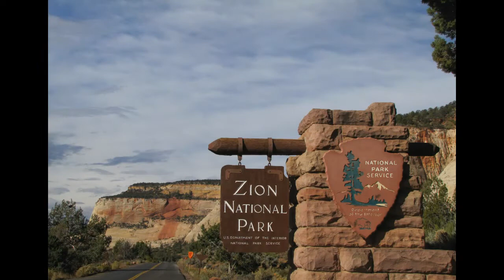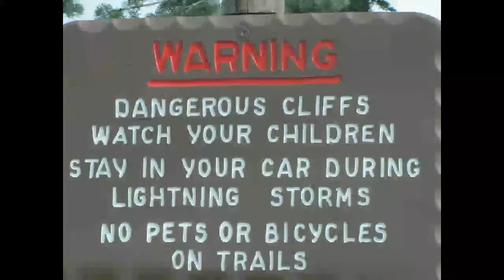SW Vacation - Oct '10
Trip to SW in October of 2010